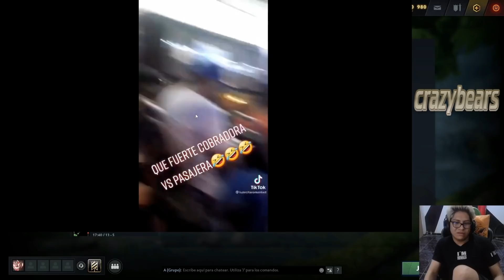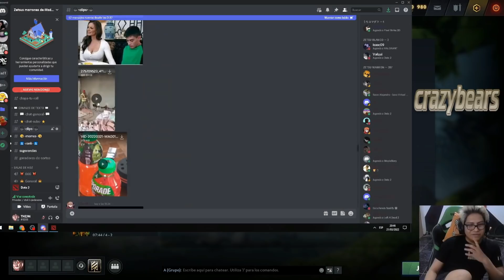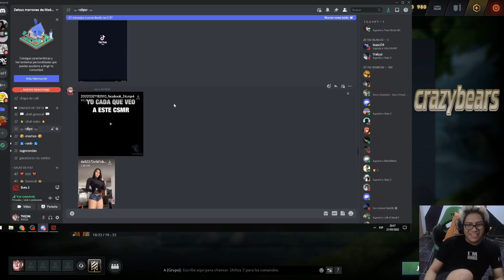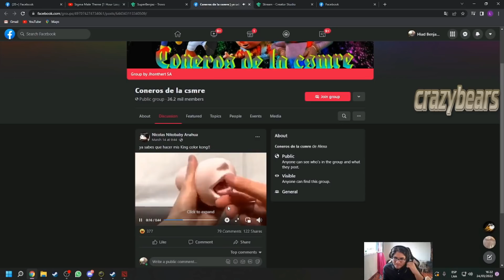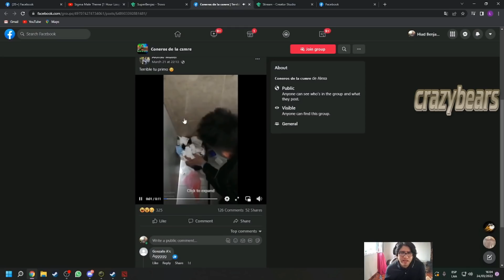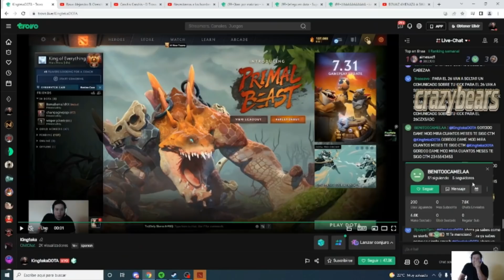CLIPS DOTA 2 | 🤣MOMENTOS GRACIOSOS🤣 | TROVO #32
Créditos:
Trovo: